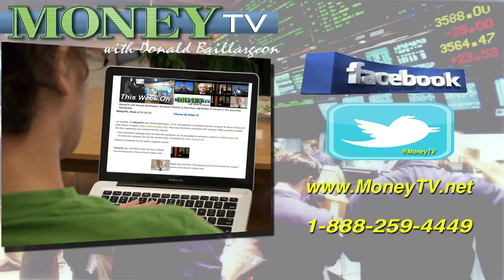Kavanaugh Circus- MoneyTV with Donald Baillargeon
On MoneyTV with Donald Baillargeon, Don expresses sadness over the third world atmosphere in the Senate this week.